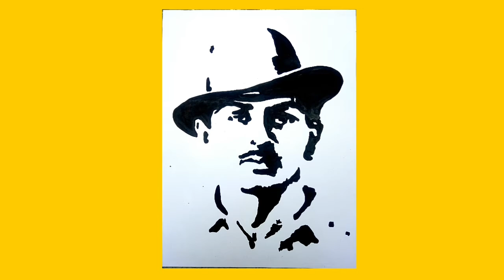Indain Sing Is King ( The Original Hero ) This Painting Made By Sohail.I.Nadaf Raibag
Sohail.I.Nadaf  What's App Number 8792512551